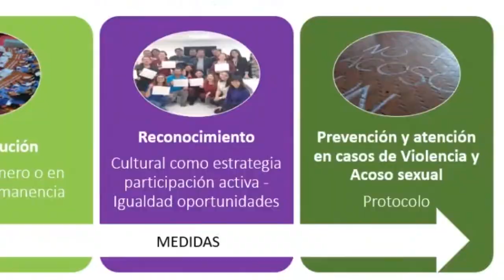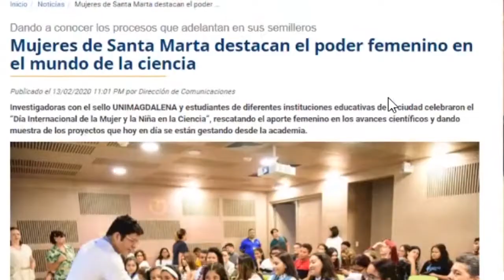UNIMAGDALENA, abanderada en políticas de género desde la academia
La Universidad del Magdalena participó en el foro de Políticas de Género en la Universidad organizado por la Comisión de Género, Ciencia y Tecnología de la Academia Colombiana de Ciencias Exactas, Físicas y Naturales, con el apoyo de la Red Colombiana de Mujeres Científicas.

En el evento nacional, la ingeniera magíster Maryuris Charris Polo, directora de Transferencia de Conocimiento y Propiedad Intelectual de la Vicerrectoría de Investigación, presentó el Protocolo Institucional para la prevención y atención de la violencia basada en género y violencia sexual de la Alma Mater y expuso las acciones que se realizan para reconocer el papel académico, científico y social de la mujer desde las diversas dependencias.

Cabe resaltar que con la aprobación del Acuerdo Superior No. 10 de 2019, esta Casa de Estudios Superiores se constituye como una de las universidades en Colombia que tiene un marco regulatorio en relación con las políticas de género.